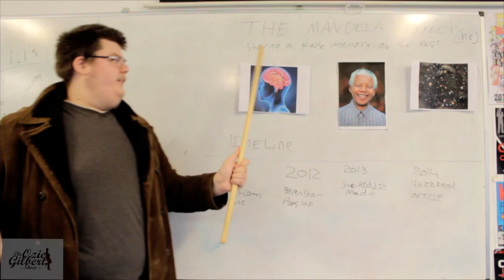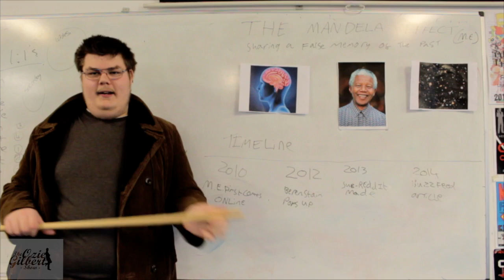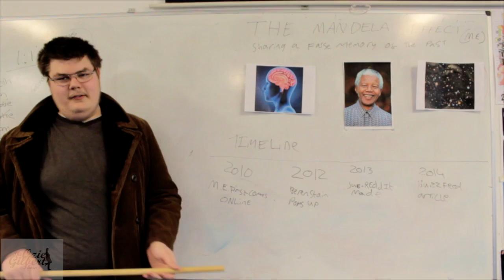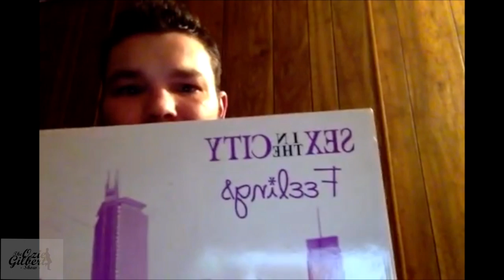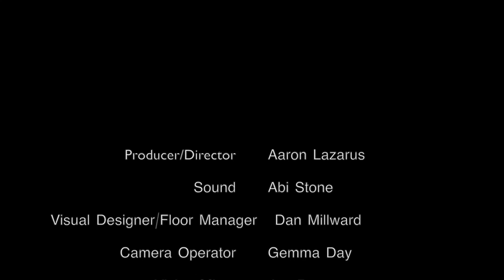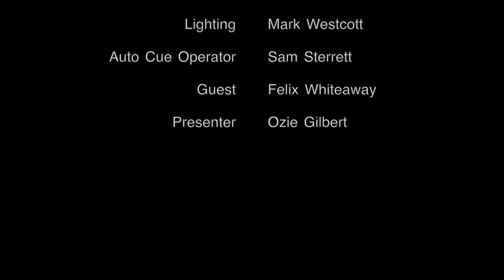TV SHOW - The Ozie Gilbert show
The Ozie Gilbert Show - Live show